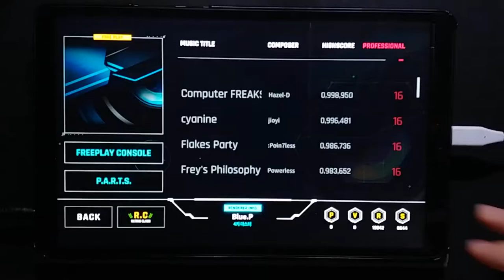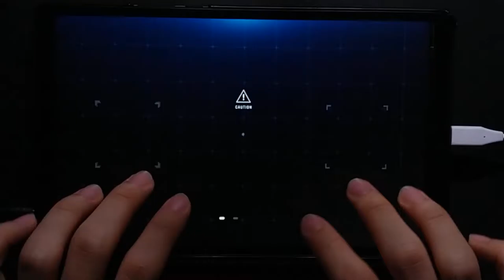[OverRapid...?] Lanota Special Effect + Gear! cyanine 4K PRO (16) PLAY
세계 최초! 게임이 달라지는 콜라보레이션!
여러모로 놀랍네요. 기어로도 감동할 만한데, 특수효과가 이 정도까지일 줄이야. 이 세팅으로 누군가 MAXX 내지 않을까~ 생각하고 있습니다.
世界初！ゲームが変わるコラボレーション！
いろいろと驚くべきですね。 ギアとしても感動するのに、特殊効果がここまであるとは。この設定で誰かMAXX達成できないかな~と思っています。

ANTI-ROMAN Vol.1 (Lanota Collaboration Pack), RELEASED 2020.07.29

Speed: x3.375
Note Skin: Lanota
Note Effect: Lanota
BGE: Lanota

Gear: Lanota

Sync: +125
Device: Xiaomi Mi Pad 4 Plus (SuperiorOS Nemesis)